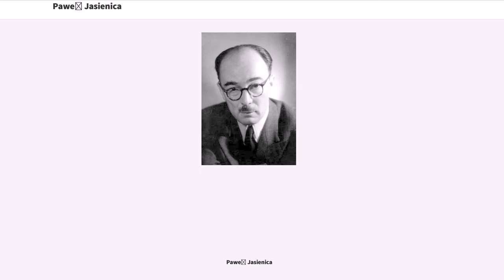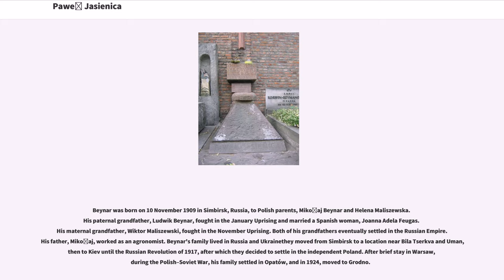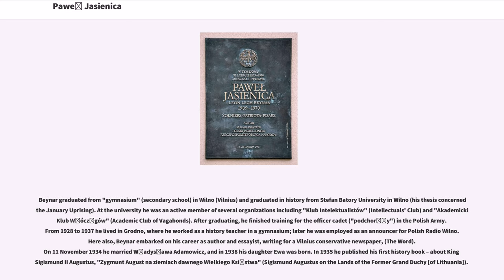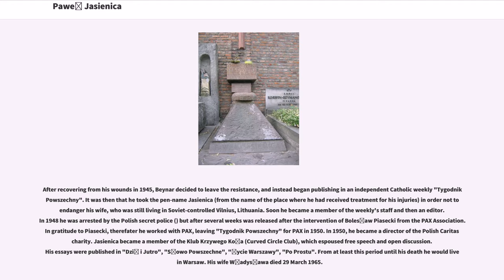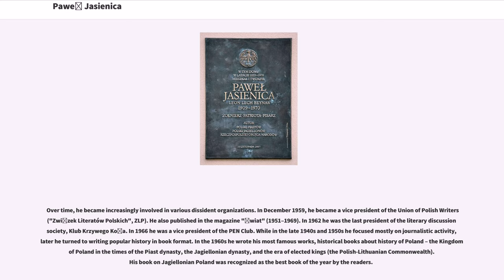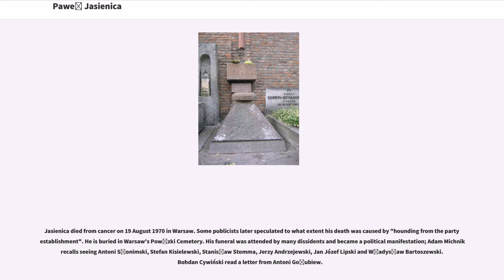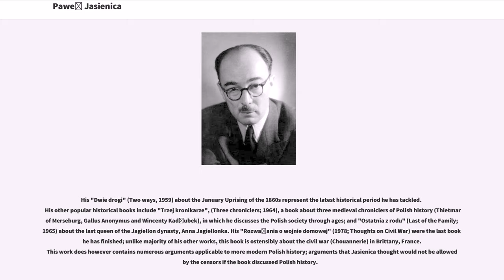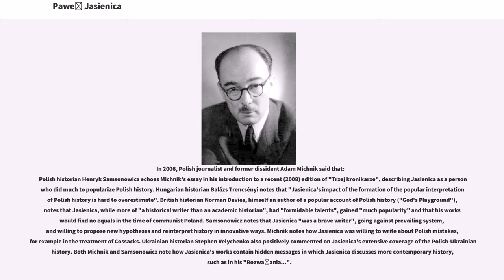Paweł Jasienica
Paweł Jasienica was the pen name of Leon Lech Beynar (10 November 1909 – 19 August 1970), a Polish historian, journalist, essayist and soldier.

During World War II, Jasienica (then, Leon Beynar) fought in the Polish Army, and later, the Home Army resistance. Near the end of the war, he was also working with the anti-Soviet resistance, which later led to him taking up a new name, Paweł Jasienica, to hide from the communist government of the People's Republic of Poland. He was associated with the Tygodnik Powszechny weekly and several other newspapers and magazines. He is best known for his 1960s books on Polish historyon the Kingdom of Poland under the Piast Dynasty, the Jagiellon Dynasty, and the elected kings of the Polish-Lithuanian Commonwealth. Those books, still popular, played an important role in popularizing Polish history among several generations of readers.

Jasienica became an outspoken critic of the censorship in the People's Republic of Poland, and as a notable dissident, he was persecuted by the government. He was subject to significant invigilation (oversight) by the security services, and his second wife was in fact an agent of the communist secret police. For a brief period marking the end of his life, his books were prohibited from being distributed or printed.

Beynar was born on 10 November 1909 in Simbirsk, Russia, to Polish parents, Mikołaj Beynar and Helena Maliszewska. His paternal grandfather, Ludwik Beynar, fought in the January Uprising and married a Spanish woman, Joanna Adela Feugas. His maternal grandfather, Wiktor Maliszewski, fought in the November Uprising. Both of his grandfathers eventual...